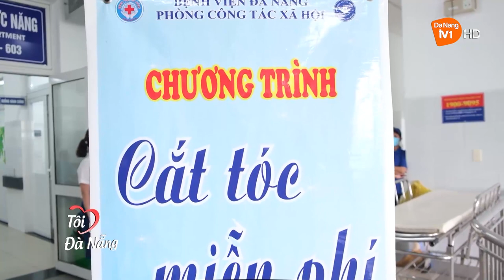MANG YÊU THƯƠNG ĐẾN CHO NGƯỜI BỆNH